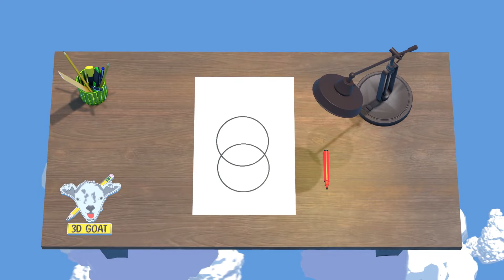HOW TO DRAW RICK FROM RICK SANCHEZ | FROM RICK AND MORTY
You will learn how to draw Rick Sanchez in 9 easy to follow steps. The 3D GOAT channel teaches you how to draw using an easy to understand and clear animation.